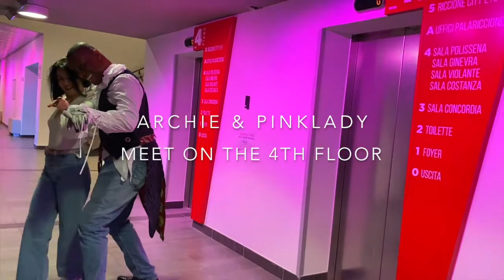Archie Burnett and Pinklady in "Meet on the 4th floor"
Archie Burnett  &  Elisa Pinklady
Meet on the 4th floor
during the event @mchiphopcontest
my artistic father, my guide, my inspiration @archieburnett